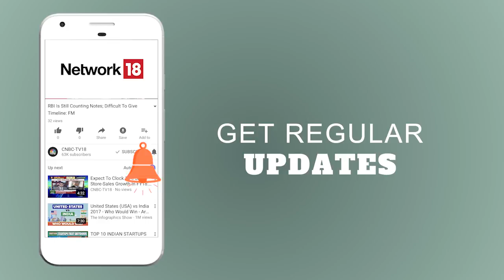X1 Racing League, World’s First City-Based Racing Championship | OVERDRIVE | CNBC TV18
It’s been a week since the Indian motorsport arena has been buzzing with excitement over the announcement of the world’s first city-based motorsport league to be organized and held in India which will be a mix of street circuits and racetracks. The all-new Xtreme1 or X1 Racing League will be run by Racing Promotions Pvt Ltd and is being backed by young Indian racers Aditya Patel & Armaan Ebrahim.